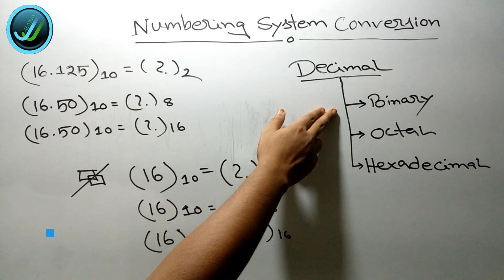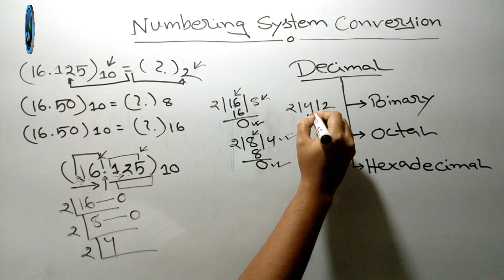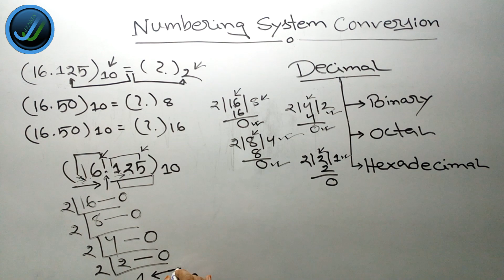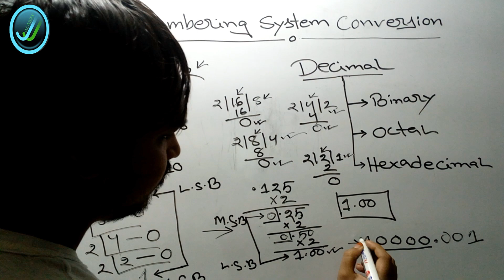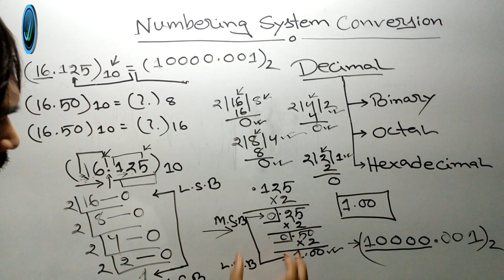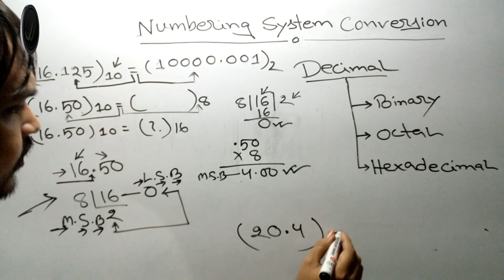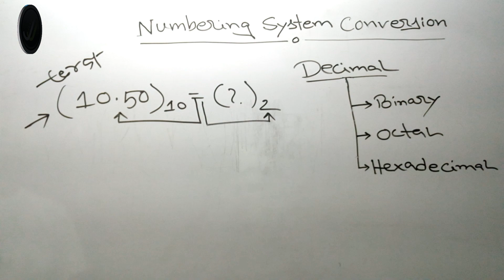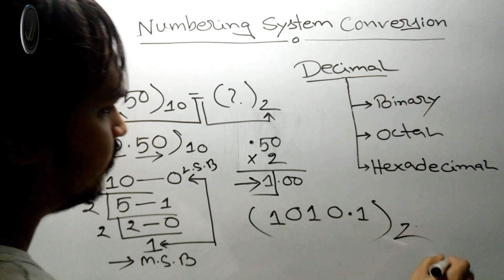HSC ICT Chapter 3 1 Lecture 1 How to Conversion Decimal to binary octal hexadecimal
How to Decimal to Binary,Octal,Hexadecimal Conversion
Let me Know if you have any questions in the comments. Also free to share any videos that you upload to YouTube in the comments section below YouTube JJNEFS ( জেজেনিফ্স )